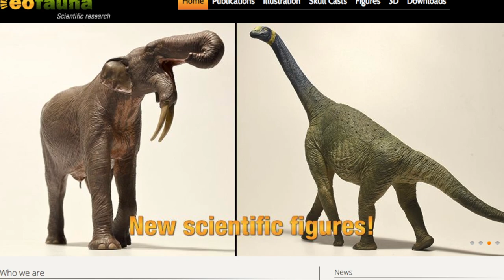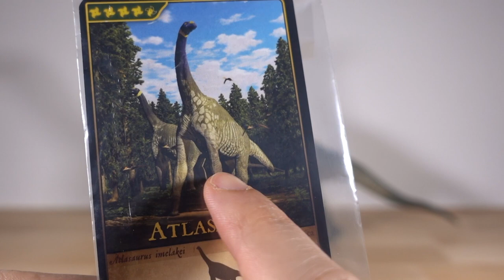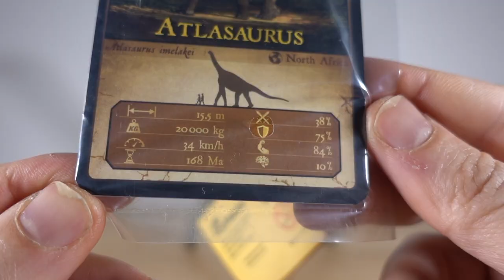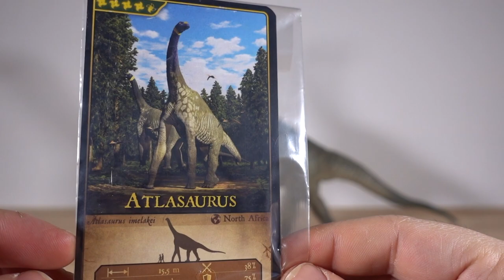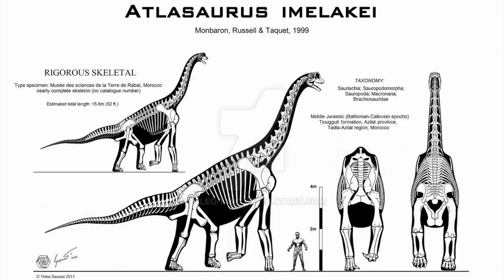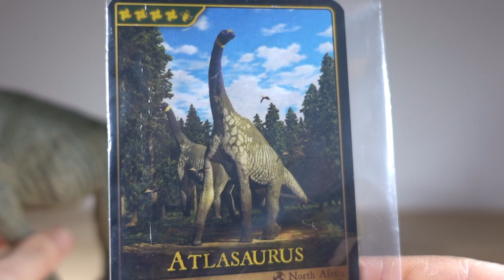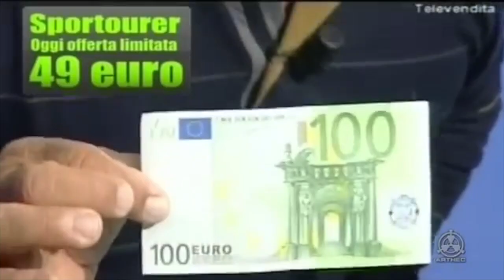EOFAUNA - Atlasaurus - SCIENZUNBOXING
Ciao a tutti ragazzi, battezzo la nuova rubrica " SCIENZUNBOXING ", nella quale analizzerò i modellini anche in chiave scientifica, dando risalto proprio a quelle figure che più di altre riescono ad avvicinarsi alla reale fisionomia della specie. Non sono un paleontologo, quindi vi prego di perdonarmi eventuali errori, anche se ce la metto tutta per aggiornarmi ed informarmi il piu' possibile. Il mio unico intento è quello di mostrare i modellini e divulgare le scoperte scientifiche di chi ogni giorno studia e ricerca i nostri amati dinosauri.

REFERENCES PER IL VIDEO:

M. Monbaron and P. Taquet. 1981. Découverte du squelette complet d'un grand Cétiosaure (Dinosaure Sauropode) dans le bassin jurassique moyen de Tilougguit (Haut-Atlas central, Maroc) [Discovery of a complete skeleton of a large cetiosaur (sauropod dinosaur) in the Middle Jurassic Tilougguit Basin (High Atlas, Morocco)]. Comptes Rendus de l'Académie des Sciences à Paris, Série II 292:243-246

M. Monbaron, D. A. Russell, and P. Taquet. 1999. Atlasaurus imelakei n.g., n.sp., a brachiosaurid-like sauropod from the Middle Jurassic of Morocco. Comptes Rendus de l'Académie des Sciences à Paris, Sciences de la Terre et des Planètes 329:519-526.

Monbaron M., Russell D. A., et al (1999) Atlasaurus imelakei n.g., n.sp., a brachiosaurid-like sauropod from the Middle Jurassic of Morocco, Comptes Rendus de l'Académie des Sciences à Paris, Sciences de la Terre et des Planètes 329, 519-526

Wilson J. A. (2002) Sauropod dinosaur phylogeny: critique and cladistic analysis, Zoological Journal of the Linnean Society 136, 217-276

Upchurch P. M., Martin J. (2003) The anatomy and taxonomy of Cetiosaurus (Saurischia, Sauropoda) from the Middle Jurassic of England, Journal of Vertebrate Paleontology 23 1, 208-231

Allain R., Aquesbi N., et al (2004) A basal sauropod dinosaur from the Early Jurassic of Morocco, Comptes Rendus Palevol 3 3, 199-208

Upchurch P., Barrett P. M., et al (2004) Sauropoda, The Dinosauria (2nd edition). University of California Press, Berkeley, 259-322

Apesteguía S. (2005) Evolution of the titanosaur metacarpus, Thunder-Lizards: The Sauropodomorph Dinosaurs. Indiana University Press, Bloomington, 321-345

Moser M., Mathur U. B., et al (2006) Oldest camarasauromorph sauropod (Dinosauria) discovered in the Middle Jurassic (Bajocian) of the Khadir Island, Kachchh, western India, Paläontologische Zeitschrift 80 1, 34-51

Royo-Torres R., Cobos A., et al (2006) A giant European dinosaur and a new sauropod clade, Science 314, 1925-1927

Taquet P. (2010) The dinosaurs of Maghreb: the history of their discovery, Historical Biology 22 1–3, 88-99 doi:10.1080/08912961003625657

D'Emic M. D. (2012) The early evolution of titanosauriform sauropod dinosaurs, Zoological Journal of the Linnean Society 166, 624-671

Mannion P. D., Upchurch P., et al (2013) Osteology of the Late Jurassic Portuguese sauropod dinosaur Lusotitan atalaiensis (Macronaria) and the evolutionary history of basal titanosauriforms, Zoological Journal of the Linnean Society 168, 98-206

Xing L., Miyashita T., et al (2015) A new sauropod dinosaur from the Late Jurassic of China and the diversity, distribution, and relationships of mamenchisaurids, Journal of Vertebrate Paleontology 35 1, e889701:1-17 doi:10.1080/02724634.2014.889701

Mannion P. D., Allain R., et al (2017) The earliest known titanosauriform sauropod dinosaur and the evolution of Brachiosauridae, PeerJ 5, e3217:1-82 doi:10.7717/peerj.3217

Mannion P. D., Upchurch P., et al (2019) Taxonomic affinities of the putative titanosaurs from the Late Jurassic Tendaguru Formation of Tanzania: phylogenetic and biogeographic implications for eusauropod dinosaur evolution, Zoological Journal of the Linnean Society 185 3, 784-909 doi:10.1093/zoolinnean/zly068/5300162

C R Acad Sci Ser II A Sci Terre Planetes 329 (7), 15 Octobre - via The Interim Register of Marine and Nonmarine Genera

Nomenclator Zoologicus. A list of the names of genera and subgenera in zoology from the tenth edition of Linnaeus, 1758 to the end of 2004. Digitised by uBio from vols. 1-9 of Neave (ed.), 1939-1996 plus supplementary digital-only volume. (as at 2006). - via The Interim Register of Marine and Nonmarine Genera

SN2000 unverified - via The Interim Register of Marine and Nonmarine Genera

- via The Interim Register of Marine and Nonmarine Genera